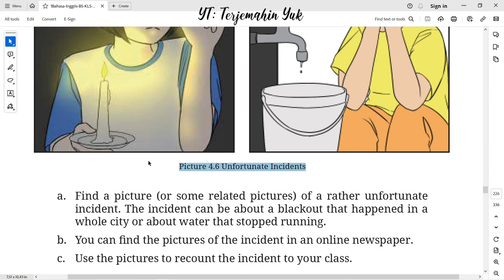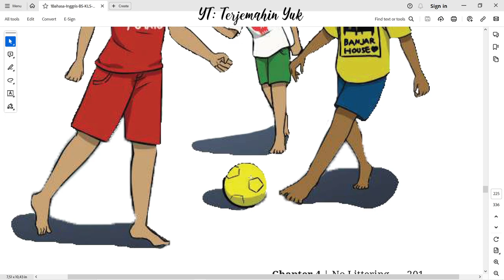Hal. 202 kelas 8 Terjemahan Buku Bahasa Inggris SMP Kurikulum Merdeka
Find an unfortunate incident's picture in an online newspaper.
terjemahin yuk
terjemahinyuk
terjemahkan yuk
Kelas VIII
English for Nusantara
Tingkat Lanjut
kunci jawaban
belajar bahasa inggris
pelajaran
halaman